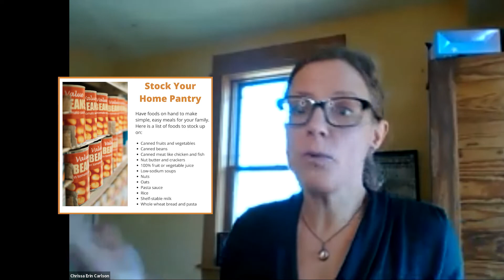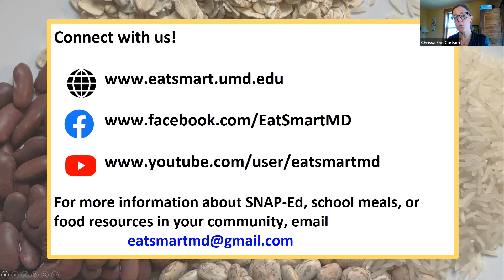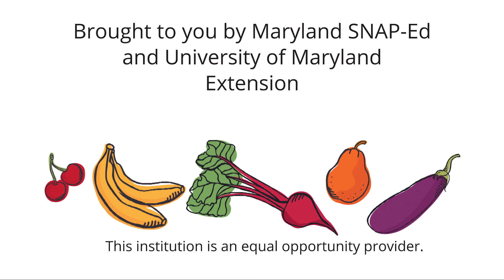Make the Most Series -- Q & A P-EBT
In this session of the Make the Most Series, we have the Maryland No Kid Hungry Program on to discuss the P-EBT Benefits.